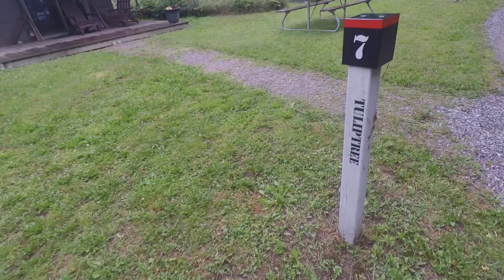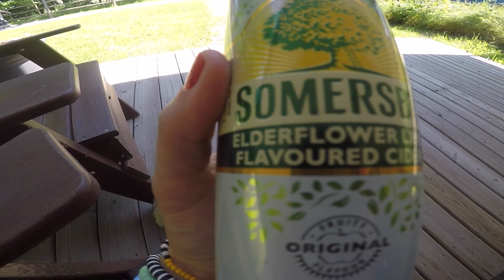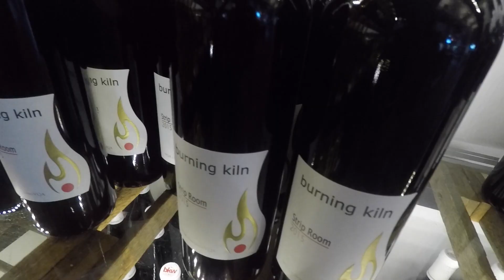CRAZIEST LUXURIOUS GLAMING ADVENTURE EVER | Long Point Eco-Adventures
The coolest camp experience ever. Who needs camping when you have glamping? Check out this weekend at Long Point Eco- Adventures. Also be sure to check out the blog post below for additional information about the area and some tips on where to eat.